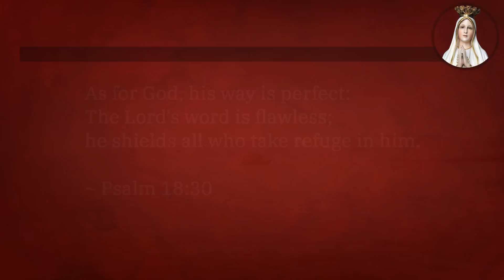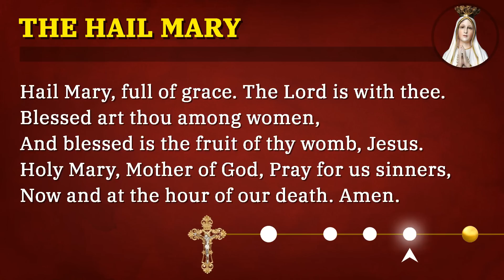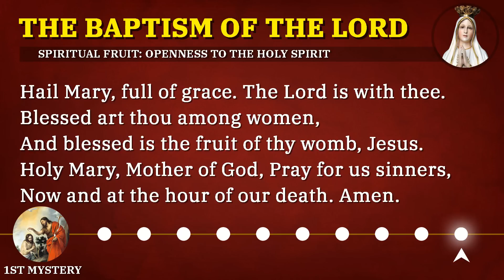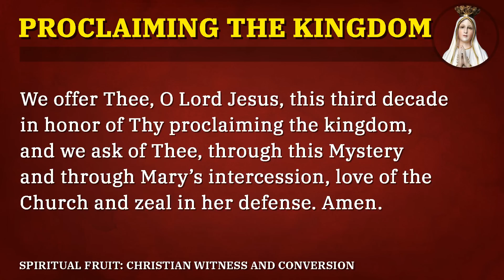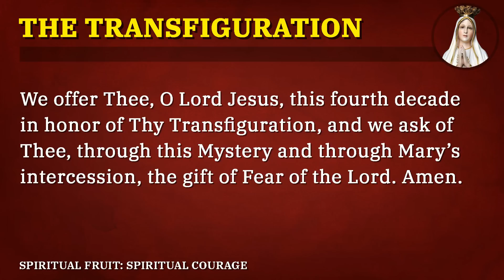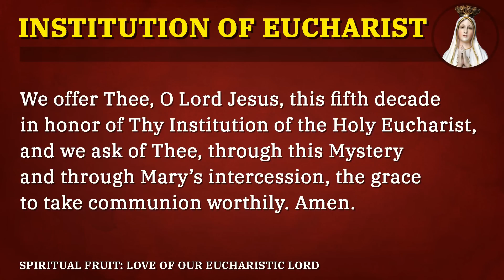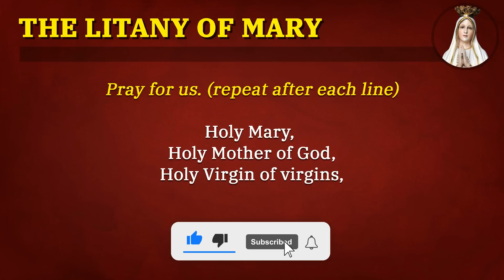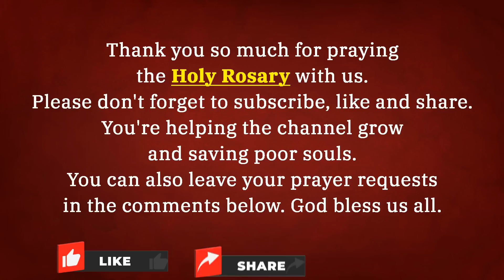THURSDAY HOLY ROSARY ❤️ JULY 13, 2023 ❤️ LUMINOUS MYSTERIES OF THE ROSARY [VIRTUAL]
Today will pray the Luminou Mysteries of the Holy Rosary.

*Chapters*
00:00 - Introduction
00:22 - Verse of the Day
01:43 - Sign of the Cross
01:49 - Community Prayer Petitions
03:43 - Opening Prayers
06:06 - The Baptism of the Lord - 1st Mystery
10:03 - The Wedding in Cana - 2nd Mystery
13:58 - The Proclamation of the Kingdom of God and the call to conversion - 3rd Mystery
17:57 - The Transfiguration - 4th Mystery
21:53 - The Institution of the Eucharist - 5th MysteryMystery
25:51 - Hail Holy Queen & Closing Prayer
27:03 - Litany of the Blessed Virgin Mary
31:06 - St Michael the Archangel Prayer
31:32 - The Memorare & Concluding Prayer
32:28 - Outro

*What's next?*

1. Make the Sign of the Cross and say the “Apostles’ Creed”

2. Say the “Our Father”

3. Say three “Hail Marys” for Faith, Hope, and Charity

4. Say the “Glory Be”

5. Announce the First Mystery and then say the “Our Father”

6. Say ten “Hail Marys” while meditating on the Mystery

7. Say the “Glory Be” (Optional: Say the “O My Jesus” prayer requested by Mary at Fatima)

8. Announce the Next Mystery; then say the “Our Father” and repeat these steps (6 through 8) as you continue through the remaining Mysteries.

9. Say the closing prayers: the “Hail Holy Queen” and “Final Prayer”

10. Make the “Sign of the Cross”